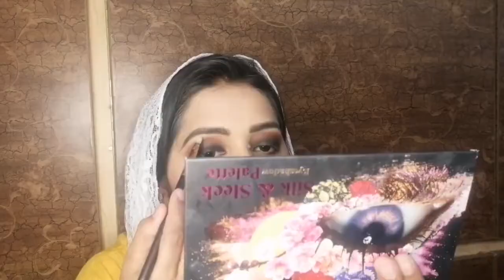Festival Smokey eye Makeup || parlor jesa Makeup at home | tips & tricks